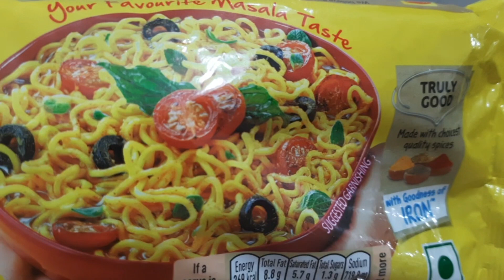How to cook Maggi in a different way || Maggi recipe||इस तरीके से मैगी बनाएगें तो खाते ही रह जाएंगे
Hello everyone
world of Vicky Suman
Today I'm going to share with you how to cook Maggi in a different way, Maggi recipe
if you like my videos pls subscrib my YouTube channel and share with your family & friends..